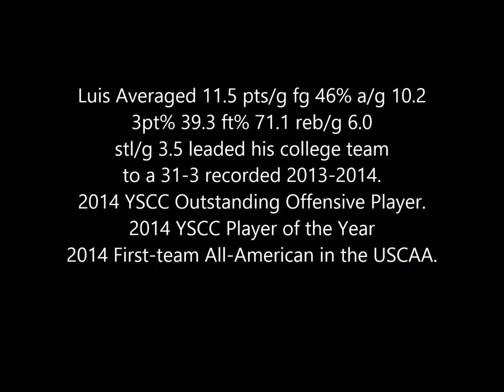Luis Medina Highlight Tape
Luis is a young man born in Manaiti,PR and rasied in Hartford,CT he trying to go overseas and play pro. He is a True Point attended Central Maine CC